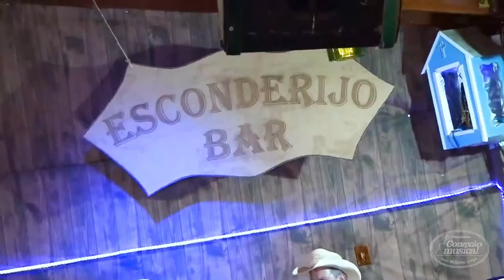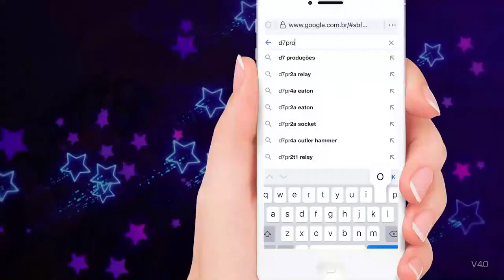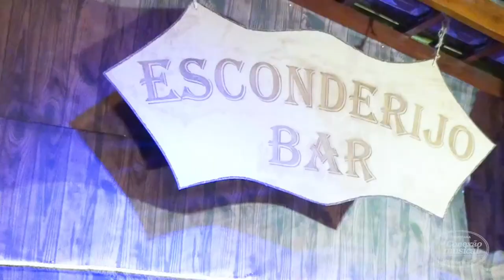#34 Programa Conexão Musical com Miltinho Jorge - Celito & Ivalone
D7•Produções:
Gravação, Edição e Transmissão:

Imagens:
Alexandre de Alencar
Lukas de Amorim

Som/Iluminação:
José Gonçalves (Nenê)

Local:
Esconderijo Bar • Campinas/SP